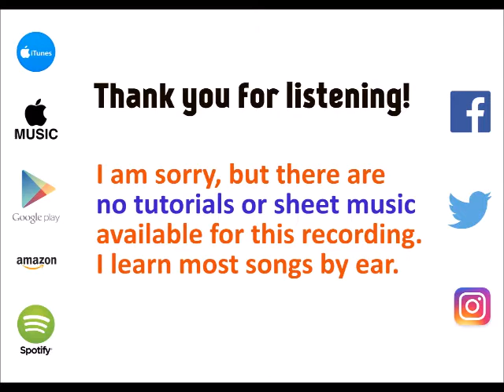Sober II (Melodrama) - Lorde cover by Molotov Cocktail Piano